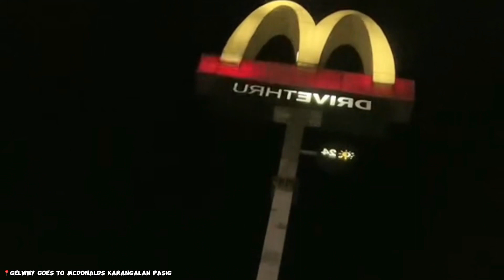McDonald’s karangalan ☕️ | pasig city | life lately